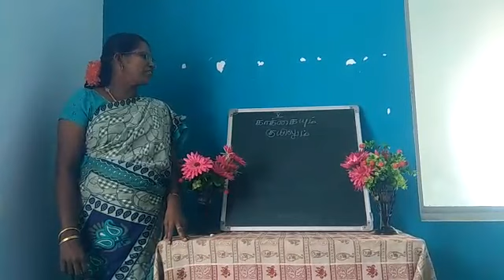Grade - V - Tamil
Video from bairavjanu